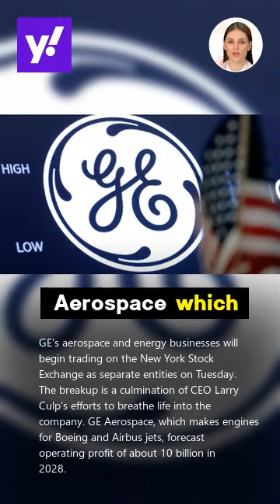GE completes three-way split, breaking off from its storied past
FILE PHOTO: General Electric logo is seen through magnifier in front of displayed Aviation, Energy, Healthcare words in this illustration taken.  - General Electric on Tuesday completed its breakup into three companies, marking the end of an era for the industrial conglomerate pioneer that was once a symbol of American business power. The industrial giant's aerospace and energy businesses will begin trading on the New York Stock Exchange as separate entities on Tuesday, more than a year after its healthcare business began trading on the Nasdaq.  The breakup is a culmination of CEO Larry Culp's efforts to breathe life into the company that ran into struggles, including the 2008 financial crisis that nearly bankrupted its most profitable business, GE Capital. In late 2021, Culp announced the breakup that had eluded a generation of insiders after the company had grown vastly in size as it entered diverse businesses under predecessors.  Such was GE's significance that its finance arm was deemed "too big to fail" by the U.S. government. But as it lurched from crisis to crisis, GE, an original member of the blue chip Dow Jones Industrial Average, lost its place in the index in June 2018 and Culp, who took over as CEO after a few months, cut its dividend to a penny to conserve cash.  He started informally discussing the idea of a breakup with advisors in 2021, Reuters had reported. Culp, who is now the CEO of GE Aerospace, will ring the NYSE opening bell on Tuesday, along with Scott Strazik, CEO of energy business Vernova.  Some Wall Street industrial analysts have been handing over coverage of GE to their aerospace and energy counterparts and have reminisced covering a company that emerged after famed inventor Thomas Alva Edison merged Edison General Electric Co with a rival to form GE in the late 1800s. Analysts now estimate the market value of GE Aerospace, which has been a cash cow for the Boston-based company, at more than $100 billion after the spinoff.  "With the successful launch of three independent, public companies now complete – today marks a historic final step in the multi-year transformation of GE," Culp said on Tuesday.  Story continues. Last month, GE Aerospace, which makes engines for Boeing and Airbus jets, forecast operating profit of about $10 billion in 2028 on robust demand for its products and services, and said it was targeting an initial dividend payout at 30% of net income.  The business will trade on the NYSE under the GE symbol.  GE Vernova will trade under the symbol GEV.